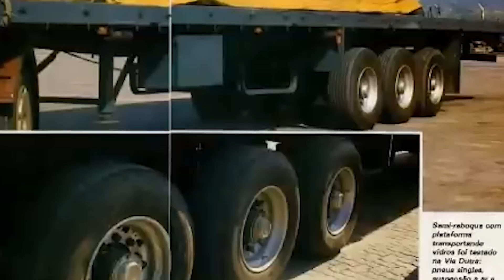A FRACASSADA HISTÓRIA DOS PNEUS SINGLE NOS CAMINHÕES BRASILEIROS!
No vídeo de hoje, vamos falar sobre um dos implementos mais interessantes da história rodoviária brasileira, os pneus single, que foram introduzidos na década de 80, e após muitos problemas com a legislação brasileira, mas que depois de legalizados, acabaram entrando em desuso!

Os pneus, tracionaram caminhões de diversas marcas como Scania, Volvo e Mercedes. Você acha que deveria ter mais espaço no mercado? Conta pra gente nos comentários!